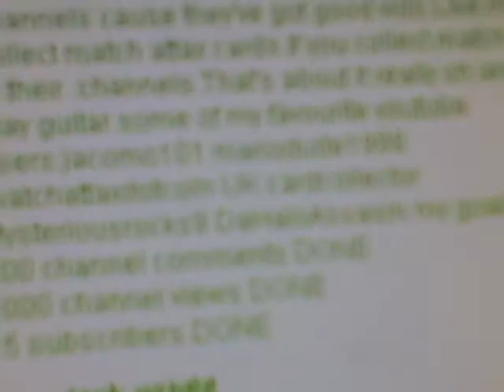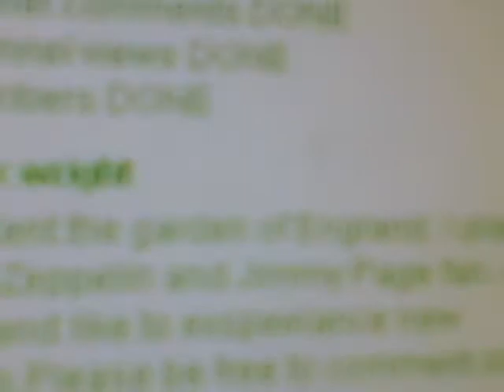match attax eXtRa and some stuff